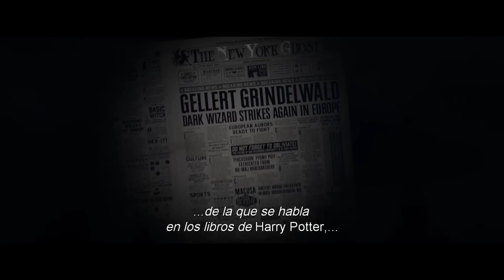Animales Fantásticos y Dónde Encontrarlos - Contenido especial Evento Fan Mundial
Animales Fantásticos y Dónde Encontrarlos
18 de noviembre de 2016 en cines

El ganador del Premio de la Academia Eddie Redmayne (La teoría del todo) protagoniza el papel principal del mundo mágico como el experto en zoología magica Newt Scamander, bajo la dirección de David Yates, que estuvo al cargo de las taquilleras últimas cuatro entregas de Harry Potter.

Animales fantásticos y dónde encontrarlos comienza en 1926 cuando Newt Scamander acaba de completar un viaje por todo el mundo para encontrar y documentar una extraordinaria selección de criaturas mágicas. Llegando a Nueva York para hacer una breve parada en su camino, donde podría haber llegado y salido sin incidentes…pero no para un Muggle llamado Jacob, un caso perdido de magia, y la fuga de algunas criaturas fantásticas de Newt, que podrían causar problemas el mundo mágico y en el mundo Muggle.

Animales fantásticos y dónde encontrarlos también está protagonizada por Katherine Waterston (Steve Jobs, Puro vicio) como Tina; el ganador a los premios Tony Dan Fogler (The 25th Annual Putnam County Spelling Bee) en el papel de Jacob; Alison Sudol (Dig, Transparent) como la hermana de Tina, Queenie; Ezra Miller (Y de repente tú) como Credence; las dos veces nominada al Oscar Samantha Morton (En América, Sweet and Low-Down) como Mary Lou; el oscarizado Jon Voight (El regreso, la serie de televisión Ray Donovan) como el Señor Henry Shaw; Ron Perlman (las películas de Hellboy) como Gnarlack; Carmen Ejogo (Selma) como Seraphina; Jenn Murray (Brooklyn) como Chastity; la joven debutante Faith Wood-Blagrove como Modesty; y Colin Farrell (la serie de televisión True Detective) en el papel de Percival Graves.